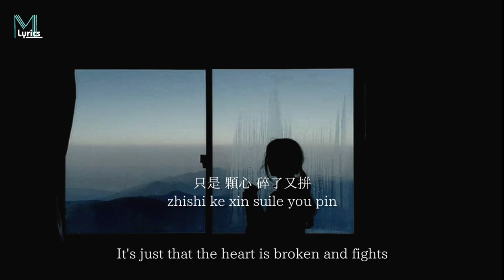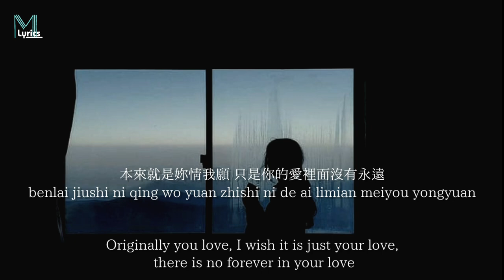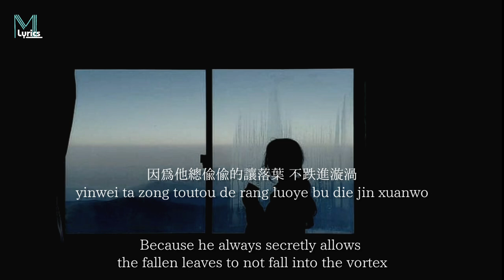Chen Hua (陳華) - Duan Zan De Ai Guo Wo (短暫的愛過我) Lyrics 歌词 Pinyin/English Translation (動態歌詞)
Chen Hua (陳華) - Duan Zan De Ai Guo Wo (短暫的愛過我) Lyrics 歌词 Pinyin/English Translation (動態歌詞) with your friends!